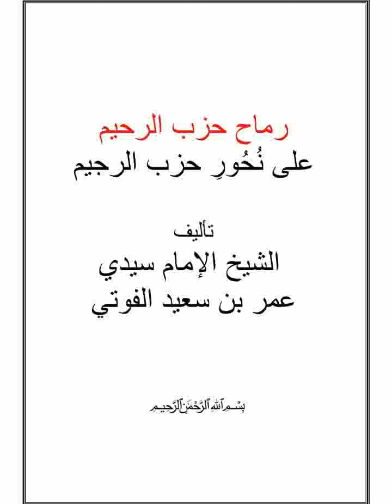33 Rimah | رماح| Ouztaz Babacar Thioub